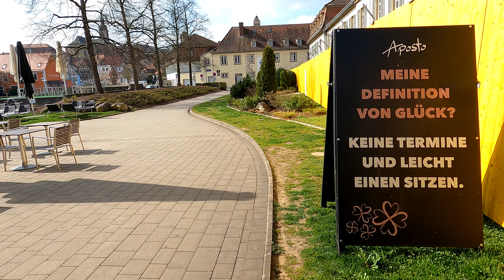Bamberg to miejska perła Frankonii | Bawaria | Niemcy (#106) 4K UHD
Zwiedzanie Bambergu to przyjemność - miasto znajduje się na liście UNESCO, co jest swoistą gwarancją tego, że jest tam co oglądać. Bamberg to Frankonia. A Frankonia, to, obecnie, w większości teren Bawarii. A Bawaria to Niemcy. A Niemcy to kraj o największej liczbie zarejestrowanych zabytków na świecie. Dziwne. Ale prawdziwe.

Bamberg to piękna architektura miejska - pełna szachulcowych kamienic. To również pocztówkowy Ratusz i wiele innych atrakcji, z których część ledwie, oglądamy na filmie.

Pamiętamy również, że Bamberg to miejsce skąd pochodzą Bambrowie - osadnicy, który w XVIII wieku przybyli do obecnego Poznania. Skąd pochodzili Babrowie? Z Bambergu!

Bamberg, Niemcy, Bawaria, Frankonia, Schklenkerla, zwiedzanie Niemiec, zwiedzanie Bambergu, atrakcje Bambergu, Bambrowie, Bambrzy, Mikro-Polska, podróżowanie po świecie